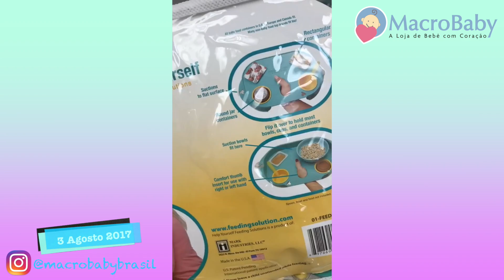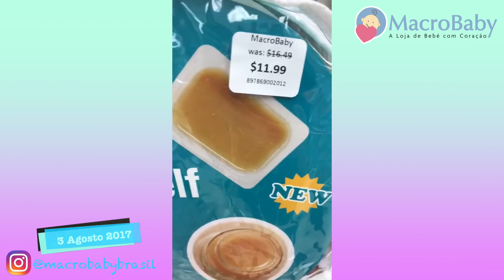MacroBaby Instagram Stories - Bandeja muito pratica para alimentação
Baby Focus ajuda você a atrair a atenção do seu bebê na hora da foto! Help Yourself com pratinhos que dão aquela ajuda necessária na hora de alimentar gêmeos e também um bebê. Pre-spoon Num Num que é a primeira colher da criança! Acesse e compre online! Instagram e